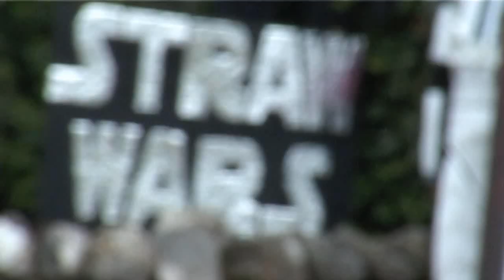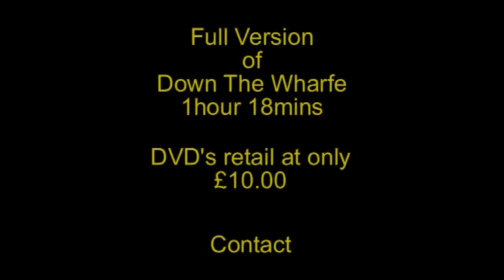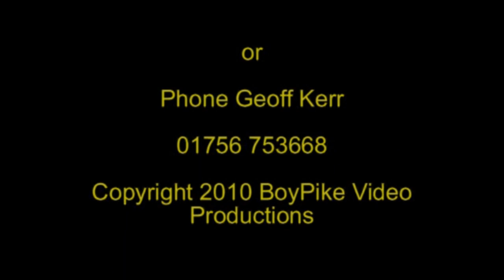Down The Wharfe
This is a trailer for 'Down The Wharfe' a documentary on The River Wharfe in the Yorkshire Dales National Park.  It follows the river from its source high in the Pennines down through the National Park to Bolton Abbey.  It takes you off the beaten track and shows you some spectacular scenery.  It visits the villages on the way, places of historic interest, local festivals and events.  It meets with local people and joins them in a variety of sports and activities that give you a true flavour of the Dales.
This video is packed with information that takes you from the Bronze Age to the present day in a light hearted and entertaining way. Even the locals like it!